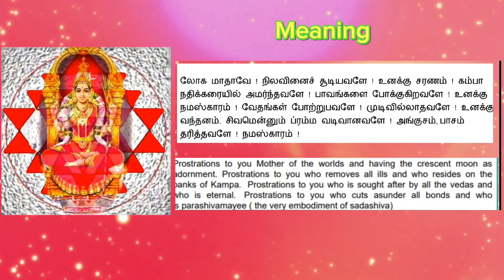Mooka Pancha Sathi Stuti Shatakam sloka 99 mookapanchasathi kamakshi Stuti Shatakam